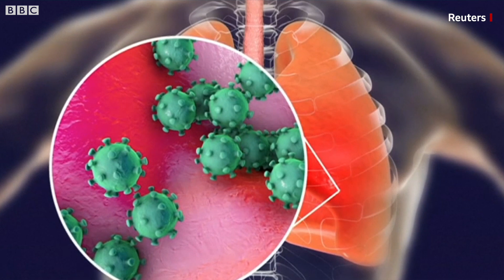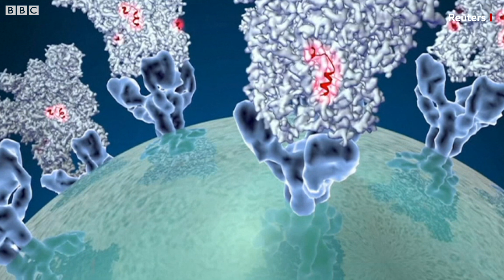Coronavirus: ਮੌਤ ਦਾ ਖ਼ਤਰਾ ਤੇ ਇਲਾਜ ਦੇ ਦਾਅਵੇ, ਕਿੰਨੇ ਕੁ ਸੱਚ? | BBC NEWS PUNJABI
ਕੋਰੋਨਾ ਵਾਇਰਸ ਨੇ ਸਾਰੀ ਦੁਨੀਆਂ ਨੂੰ ਡਰਾਇਆ ਹੋਇਆ ਹੈ, ਉਂਝ ਇਸ ’ਚ ਕੋਈ ਮਜ਼ਾਕ ਜਾਂ ਹੈਰਾਨੀ ਦੀ ਗੱਲ ਨਹੀਂ, ਕਿਉਂਕਿ ਇਸ ਦਾ ਕੋਈ ਇਲਾਜ ਅਜੇ ਲੱਭਿਆ ਨਹੀਂ। ਆਮ ਬੰਦੇ ਲਈ ਗੱਲ ਇਹ ਜਾਣਨਾ ਜ਼ਰੂਰੀ ਹੈ ਕਿ ਇਹ ਹੁੰਦਾ ਕਿਵੇਂ ਹੈ, ਹੋਵੇ ਤਾਂ ਕਰੀਏ ਕੀ, ਮੌਤ ਦਾ ਖਤਰਾ ਕਿੰਨਾ ਕੁ? ਆਓ ਇਹ ਗੱਲਾਂ ਡਿਸਕਸ ਕਰ ਲੈਣੇ ਹਾਂ ਤਾਂ ਜੋ ਤੁਹਾਡੇ ਕੋਲ ਵਿਸ਼ਵਾਸਯੋਗ ਇੱਕ ਵੀਡੀਓ ਤਾਂ ਹੋਵੇ ਜਿਹੜਾ ਤੁਸੀਂ ਸ਼ੇਅਰ ਕਰ ਸਕੋ!
ਵੀਡੀਓ: ਆਰਿਸ਼ ਛਾਬੜਾ, ਰਾਜਨ ਪਪਨੇਜਾ